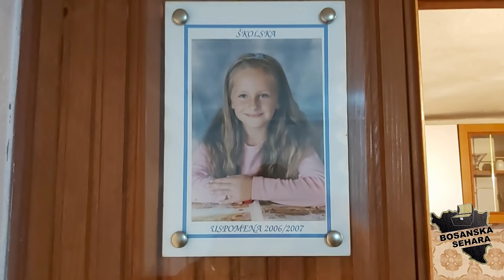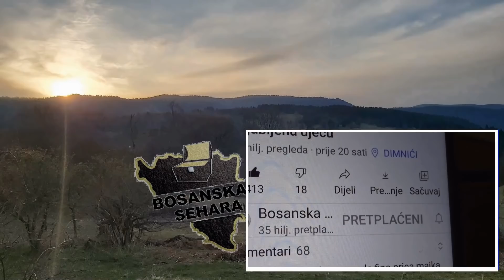Srce i pamet staju od njegove pjesme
Otišli smo sa jednim humanim povodom u Olovske Luke kod Podrinjke Ajke ali eto ipak napravismo priču iz ovog dijela jedine nam domovine Bosne i Hercegovine.Kada ima volje i dobrog srca sve se desi onako spontano,lijepo.Hvala našim domačinima na velikodušnom dočeku...